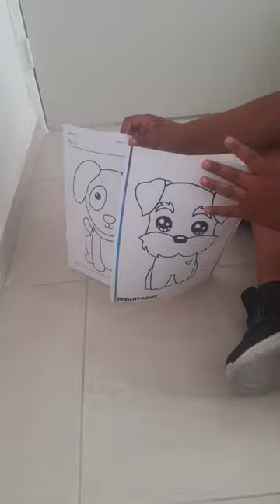8 de junio de 2023